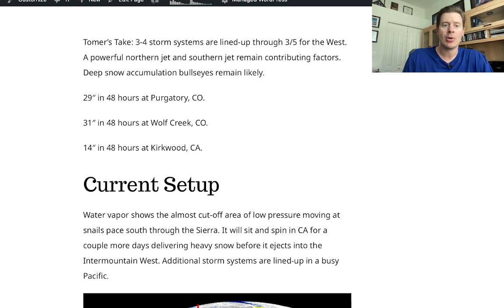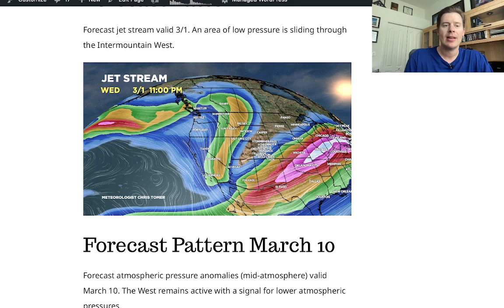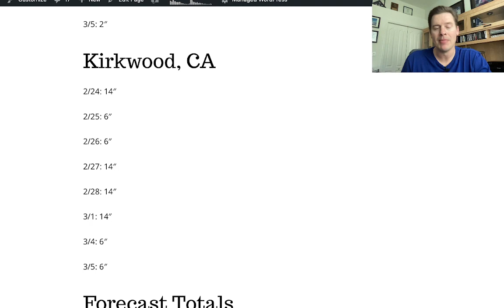PM Mountain Weather update 2/24, Meteorologist Chris Tomer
3-4 different storm systems lined-up through 3/6.  Big totals and cold air appear likely.